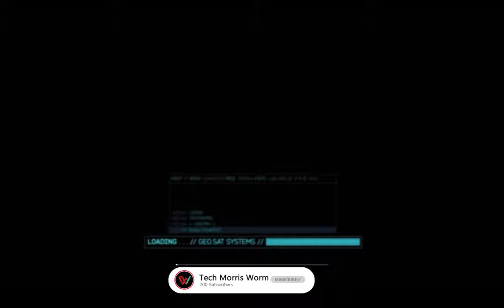Digital Own - Call of Duty Modern Warfare 3 FULL Game Walkthrough (PC 4K 60FPS)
If you enjoyed the video & want to see more Modern Warfare 3, press that Like button!

Modern Warfare 3 (4K 60FPS)
►MORE MW3 Remastered Videos here:

Here is the Modern Warfare 3 - the MW3 4K 60FPS captured.

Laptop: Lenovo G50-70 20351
Processor: Intel Core I3 4030u @1.90gHz
Graphics: AMD Radeon HD8550
SSD: 1TB
HDD: 4TB

-Tech Morris Worm

If you enjoyed the video & want to see more Modern Warfare 2 Remastered, press that Like button!If you enjoyed the video & want to see more Modern Warfare 2 Remastered, press that Like button!

►MORE MW2 Remastered Videos here:

Here is the Modern Warfare MW3 in 4K 60FPS captured.

SSD: 1TB
HDD: 4TB

-Tech Morris Worm

Machinima
 MW
Call of Duty Modern Warfare 3
 Call Of Duty: Modern Warfare 3 (Video Game)
 Call Of Duty (Video Game Series)
 COD MW3
 MW3
 CODMW3
Call Of Duty (Video Game)
 COD
 Machinima (Website Category)
 Game Movie
 gameplay
 walkthrough
 movie

 MW3
 Walkthrough
 Modern Warfare 3 Walkthrough
 MW3 Walkthrough
 MW3 Walkthrough Part 1
 Gameplay
 Modern Warfare 3 Part 1

 MW3 Gameplay
 MW3 Gameplay Part 1
 Modern Warfare 3 Mission 1
 Call of Duty Call of Duty Modern Warfare 3
 MW3 Campaign
 Modern Warfare 3 Campaign
 Modern Warfare 3 Single Player
 Xbox 360
 PS3
 PC
 theRadBrad
 pickle9000